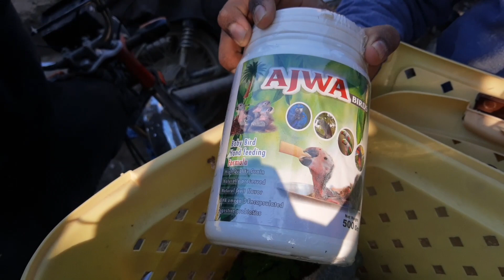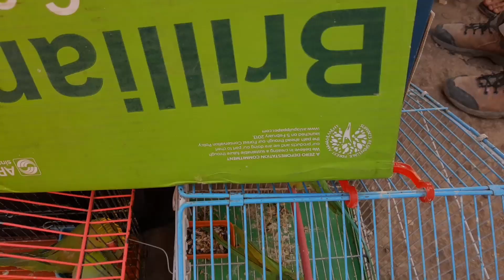Birds Sunday Lalukhet Market 16-01-2022 Part - (1)